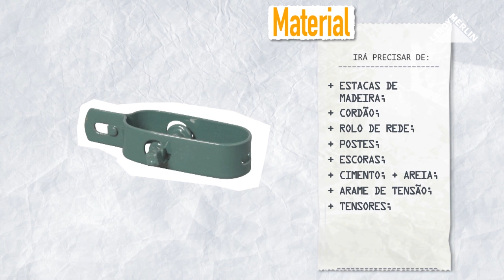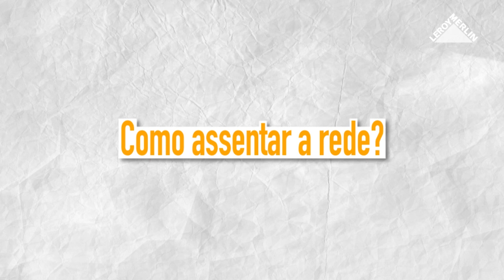Como instalar uma rede | LEROY MERLIN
A LEROY MERLIN convida-o a descobrir como instalar uma rede